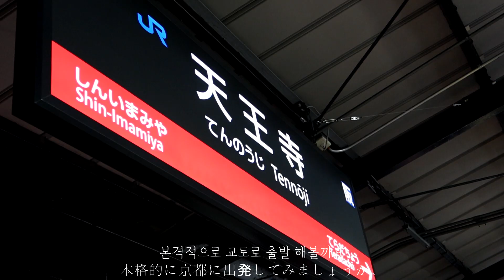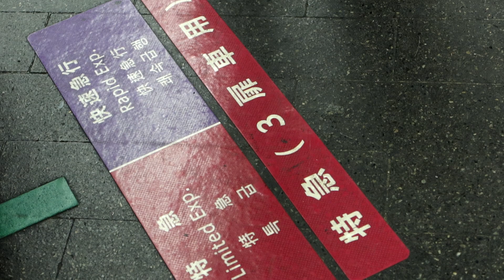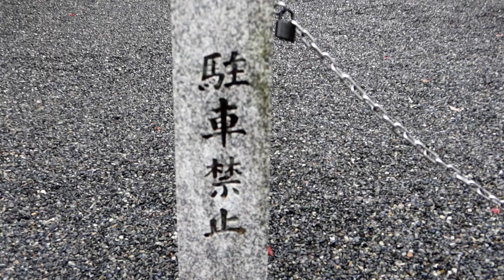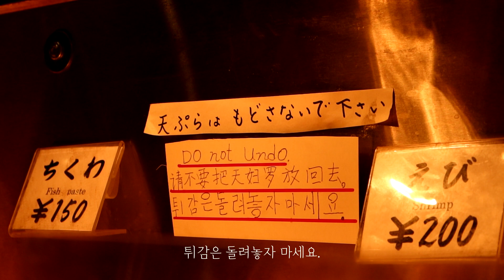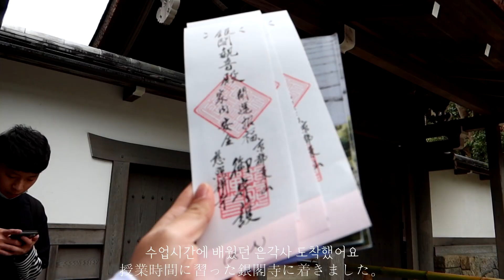[日本語]일본 오사카 유학생 브이로그/日本の大阪の留学生Vlog/일본 교토 여행 브이로그/京都旅行Vlog/일본 오사카 일상/大阪の日常/은각사/銀閣寺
11월 20일날 학교에서 교외학습으로 교토 다녀온 브이로그 입니다!
11月20日に学校で学校外学習で京都に行ってきたVlogです。

                   sieun_in_osaka